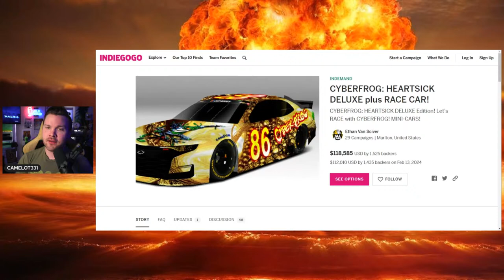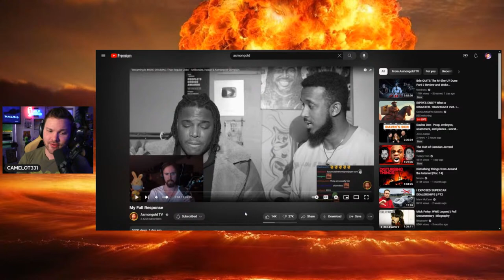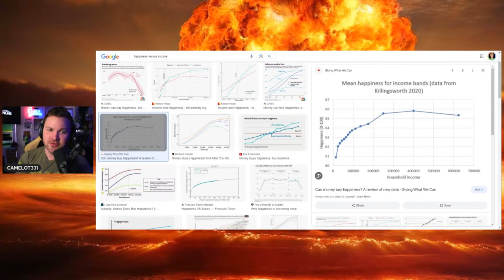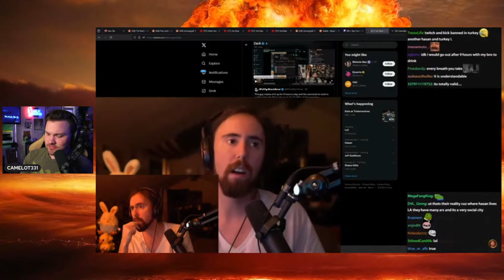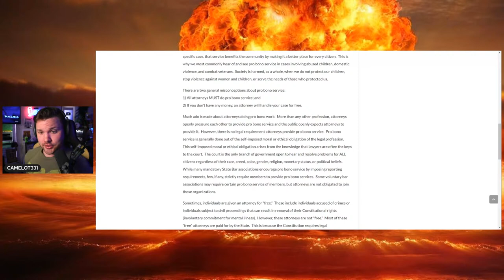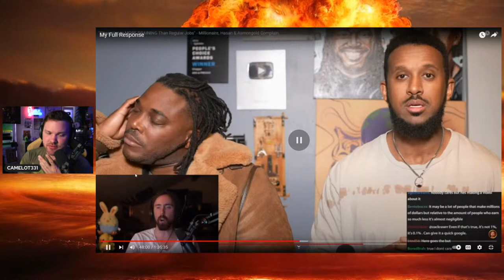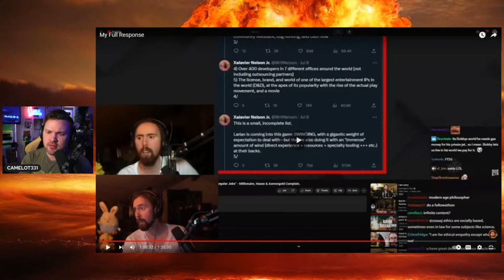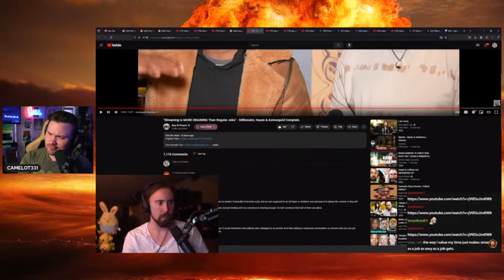Asmongold Responds & It's BAD | CAMELCAST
CAMELCAST solo Corpo vtubers asmongold bad takes and hasan piker
47:50 video start

/ camelot331
Send me stuffs:
Also Devin for the art and thumb and filming:
/ devinnspell
Make sure you try STREAMYARD! It destroys OBS